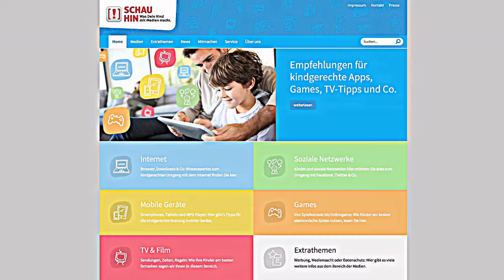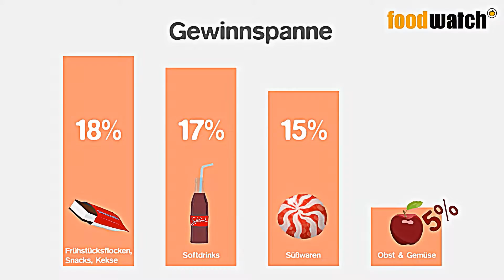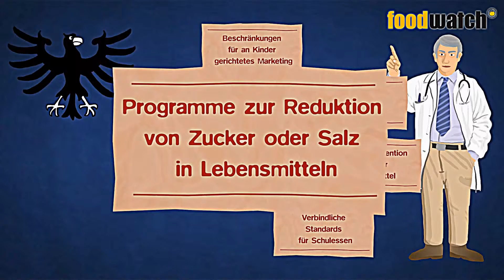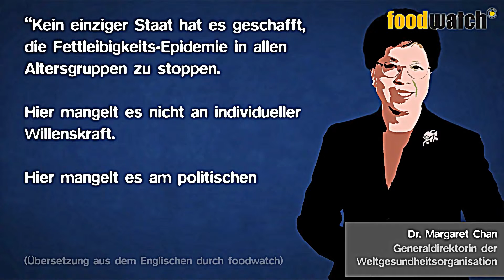Kinder Teil 2